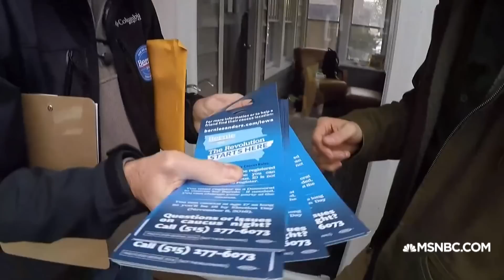Day In The Life Of A Bernie Sanders Canvasser | MSNBC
MSNBC's Jacob Soboroff joins a canvasser in Iowa as he goes door-to-door trying to convince voters to support presidential candidate Bernie Sanders.